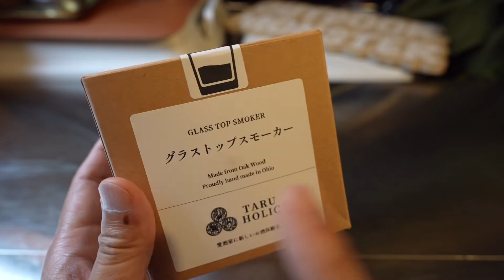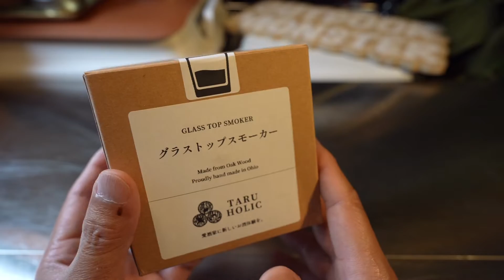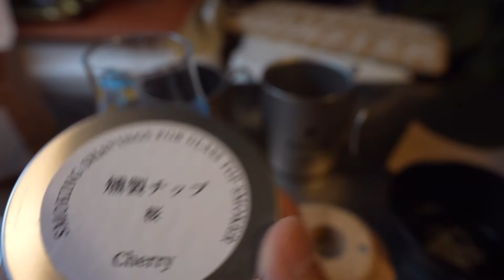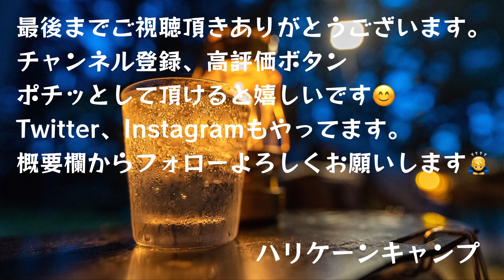自宅でもキャンプでも手軽に燻製が楽しめる『GLASS TOP SMOKER』が愉し過ぎました！つまみやお酒を燻製してワンランクUPの一時を【キャンプ道具】【TARUHOLIC】#512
本日はMakuakeで人気の商品『グラストップスモーカー』をご紹介します！こちら自宅はもちろんアウトドアシーンでも活躍間違いなし。手軽にグラスの上で燻製が楽しめる大人なギアです！実際にキャンプで使ってきた様子を含めオススメ燻製レシピもご紹介します！

・グラストップスモーカー